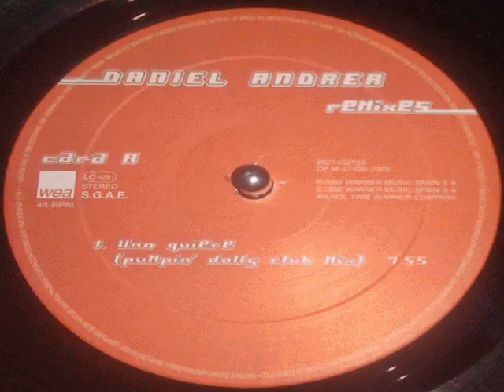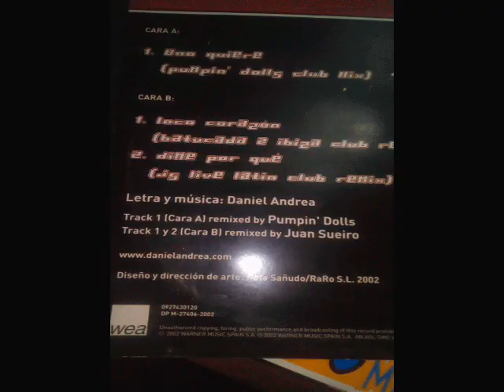Daniel Andrea Remixes 2002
Daniel Andrea - Uno Quiere